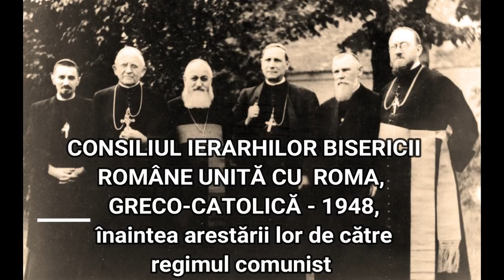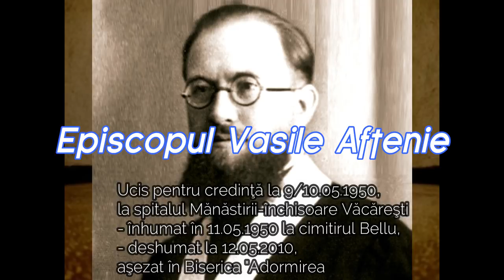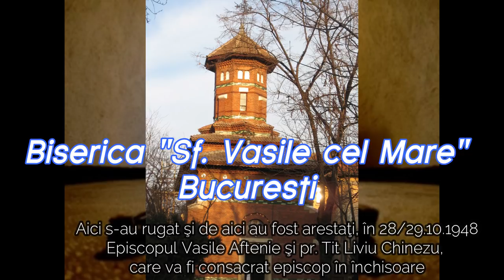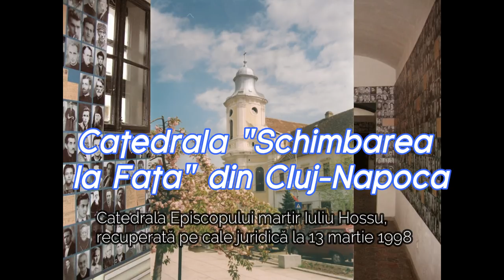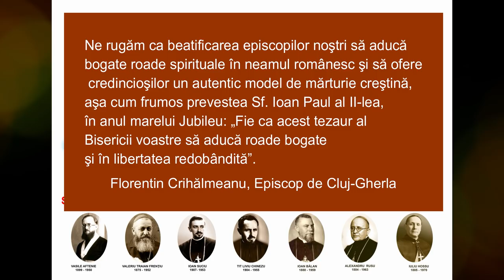Cântec pentru Episcopii Martiri ai Bisericii Greco-Catolice - IMNUL EPISCOPILOR MARTIRI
Publicăm integral Imnul dedicat Martirilor Bisericii Greco-Catolice din România, acum, când se face memoria mărturisitorilor credinţei în închisorile comuniste prin marele Pelerinaj anual la Cimitirul Săracilor de la Sighetu Marmaţiei (din 11 mai 2019), şi, totodată, în apropierea beatificării de către Sfântul Părinte Francisc, a celor 7 Episcopi greco-catolici morţi din ură faţă de credinţă sub regimul comunist, în diferite locuri din România - la 2 iunie 2019, pe Câmpia Libertăţii, la Blaj - în "Mica Romă".
Cântecul-rugăciune compus şi interpretat de A.C. Opreanu din Cluj-Napoca, voce secundară: Florin Opreanu - este o evocare, nu doar prin cuvinte şi linie melodică, ci prin emoţia interpretării, prin trăire, a mărturiei credinţei Episcopilor martiri greco-catolici. Fie ca sacrificiul lor pentru Biserica Română Unită, pentru Biserica Universală, pentru România, pentru Dumnezeu să rămână pildă vie şi preţioasă moştenire pentru generaţiile viitoare. Mulţumim fam. Opreanu pentru acest dar spiritual deosebit oferit tuturor şi lui Dumnezeu, în luna mai, luna Preasfintei Fecioare Maria!

Versuri:
Imnul episcopilor martiri

1. S-au născut pe-aceste plaiuri, au păzit ce-i românesc,
Preoți sfinți cu drag de țară, cu glas dulce-ardelenesc;
Au iubit Cetatea Romei, s-au rugat in graiul lor,
Cu Rozarul Maicii Sfinte au unit acest popor.

REFREN:
Sfinții mei din catedrale, cu inel arhieresc,
O coroană de lumină ați primit ca dar ceresc.
Am păstrat credința noastră și în veci n-o voi lăsa,
A fost toată viața voastră, este toată viața mea!

2. Într-o noapte-n mare taină spre Calvar pe toți i-au dus,
Stele-n cer dau mărturie că mergeau după Isus;
Si-au murit bătuți și-n chinuri, umiliți şi-nfometați,
Cu durere mare-n suflet că de frați au fost trădați.

3. Ce iubire fără seamăn! Câtă jertfă! Cât prinos!
Câte cruci pe ziduri scrise! Câte – altare cu Cristos!
N-au fost niciodată singuri, a stat Domnul lângă toți
Și în sfinte catedrale și în temnițe cu hoți.

4. Șapte sfinți, martiri episcopi, cu iubire au sădit,
In grădina Maicii Sfinte, boabe care au rodit;
Rod bogat adună Domnul în mănunchi la Liturghii,
Din Biserica Unită ce în veci va dăinui.

CODA:
Sunt catolic și credința eu pe veci o voi păstra,